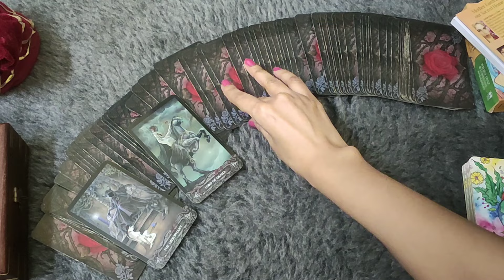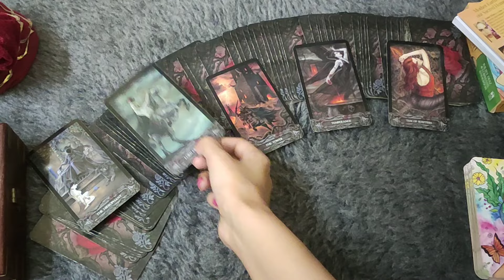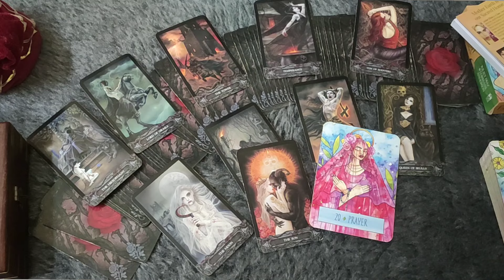♌LEO/SIMHA RASHI- 1-7 MARCH LOVE READING